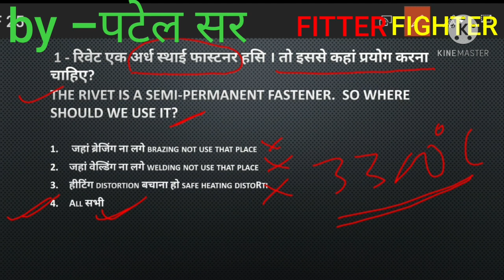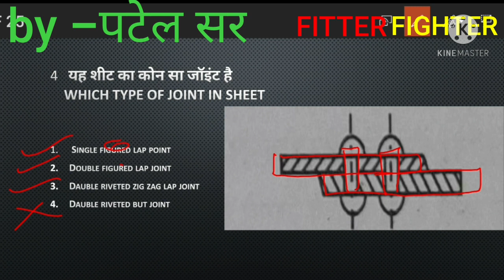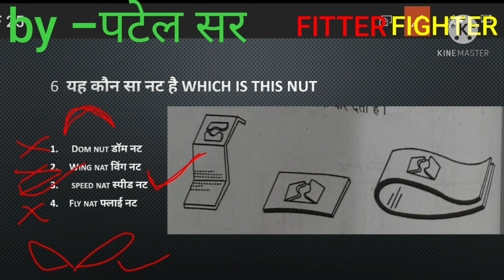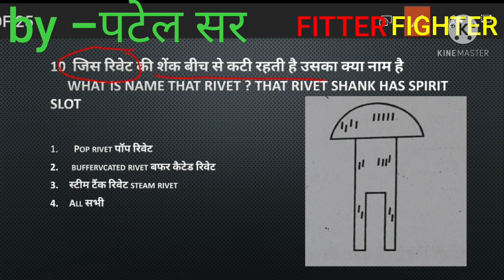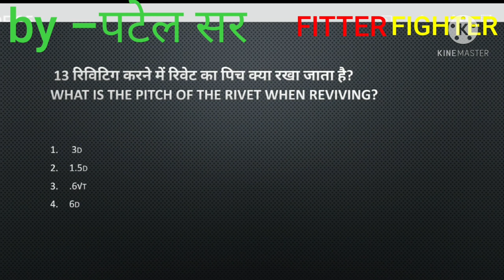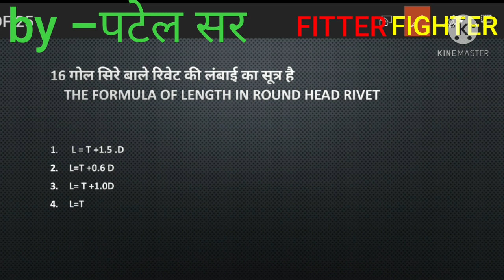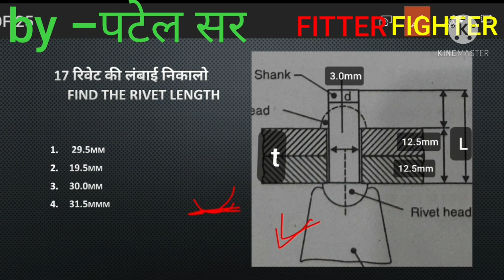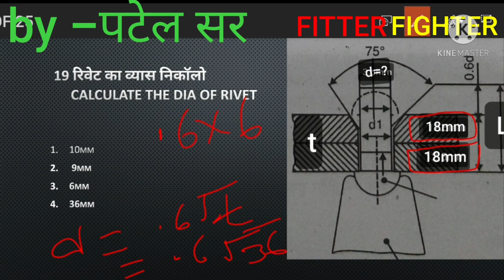Nimmi पैटर्न fitter ट्रेड थ्योरी/fitter optional most question/fitter trade important question/iti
Patel sir  fitter theory